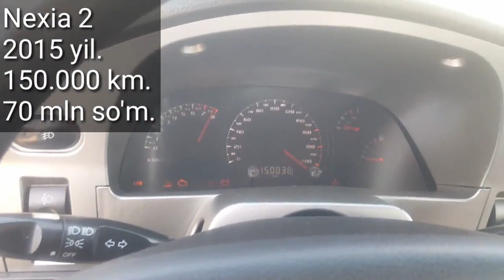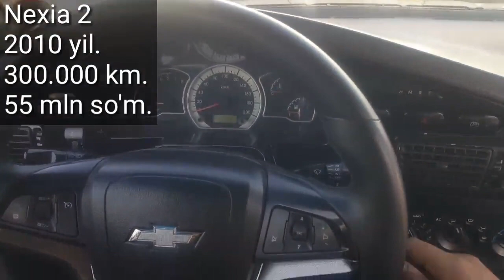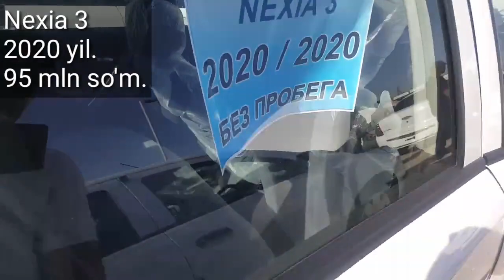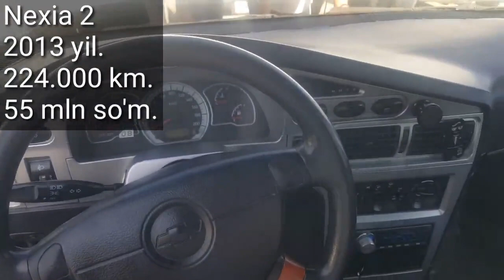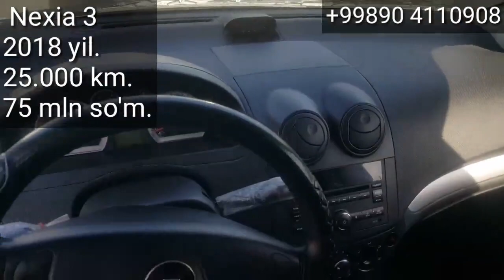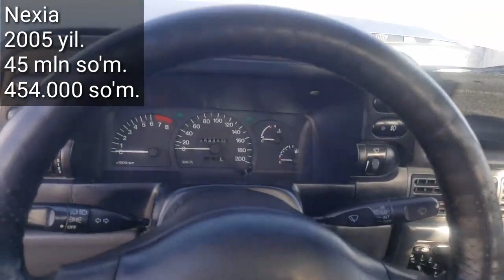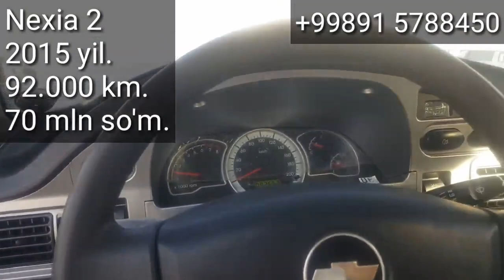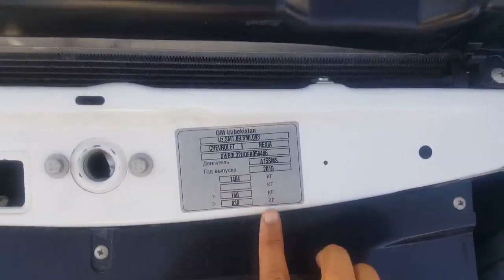Denov Moshina Bozori, 23 Avgust, 2020 yil.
..Assalomu alaykum.